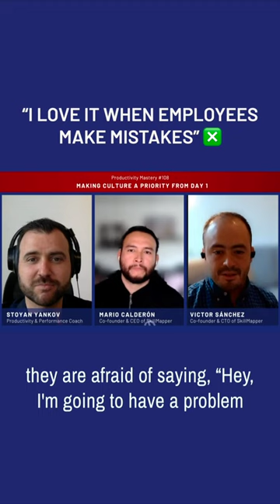Mario Calderón & Victor Sánchez, the Founders & CEO and CTO of @skillmapper7862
The inspiring Mario Calderón & Victor Sánchez, the Founders & CEO and CTO of @SkillMapper talk about the good side of mistakes

Learn more and book Stoyan to speak at your event